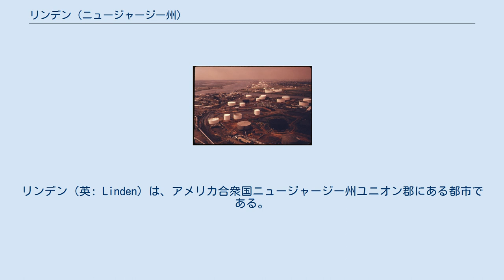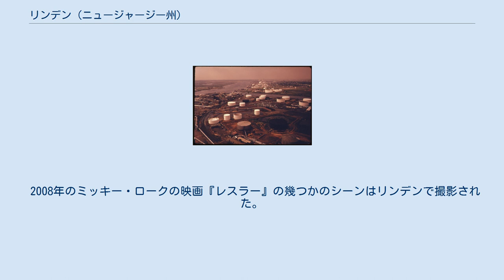リンデン (ニュージャージー州)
ユニオン郡_(ニュージャージー州)
リンデン（英: Linden）は、アメリカ合衆国ニュージャージー州ユニオン郡にある都市である。
ニューヨーク大都市圏に属しており、マンハッタンからは南西に約13マイル (21 km)、スタテン島の向かい側にある。
2010年国勢調査では人口40,499人となり、ニュージャージー州第52位だった（2000年の39,394人から1,105人、2.8%の増加。なお、2000年は1990年の36,701人から2,693人、7.3%増加だった）。
 リンデンは当初1861年3月4日に、エリザベス、ラーウェイ、ユニオン・タウンシップの一部から、リンデンタウンシップとして形成された。
このタウンシップの一部が1871年3月14日にクランフォード創設に、1882年3月30日にはリンデンボロ、1894年12月20日にはローゼルに使われた。
リンデンそのものは1923年11月8日に行われた住民投票の結果に基づき、1925年1月1日にニュージャージー州議会の法により、リンデン・タウンシップとリンデンボロを合わせて、市として法人化された。
 リンデンは 北緯40度37分31秒 西経74度14分16秒 / 北緯40.62523度 西経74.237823度 / 40.62523; -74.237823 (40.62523,-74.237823)に位置している。
アメリカ合衆国国勢調査局に拠れば、市域全面積は11.407 平方マイル (29.545 km2)であり、このうち陸地10.675 平方マイル (27.648 km2)、水域は0.732 平方マイル (1.897 km2)で水域率は6.42%である。
 1974年のリンデン リンデン市はニュージャージー州議会が定めた市の政府形態を採っており、1人の市長と11人の委員による市政委員会が統治している。
市全体を選挙区に選ばれる市長と市政委員会委員長の任期は4年間である。
委員会の他の10人は小選挙区から選ばれ、任期は3年間、毎年2人あるいは4人が改選される。
 ジョン・T・グレゴリオは2006年12月31日までの、連続ではない30年間、リンデン市長を務めた。
その間には重罪で有罪となり、後に恩赦を受け、2期市長から遠ざかった期間もあり、繰り返しスキャンダルに悩まされた。
 リンデンはアメリカ合衆国下院ニュージャージー州第10選挙区に属している。
州議会では第22選挙区に入っている。
 ユニオン郡は9人の委員で構成される郡政委員会が統治している（ニュージャージー州では "Board of Chosen Freeholders" と呼ばれる）。
郡全体を選挙区に党派選挙で選出される。
毎年3人が改選される。
毎年1月始めに開かれる委員会で、その年の委員長と副委員長を互選する。
郡マネジャーが指名され、日々の運営管理を行っている。
 2011年3月23日時点で、リンデン市には有権者が21,498人登録されており、その内11,831人（55.0%）は民主党、1,319 人（6.1%）は共和党、8,339 人（38.8%）は無党派だった。
他の政党で登録したのは5人のみだった。
2010年の統計では、市民の53.1%が有権者登録し、18歳以上では67.9%だった。
 2012年アメリカ合衆国大統領選挙では、民主党のバラク・オバマが総投票数15,303 のうち11,213 票、73.3%を獲得し、共和党のミット・ロムニーは3,814 票、24.9%、その他の候補が135票、0.9%だった。
登録有権者数は22,753 人、投票率は67.3%だった。
 2008年アメリカ合衆国大統領選挙では、民主党のバラク・オバマが総投票数16,142 のうち10,728 票、66.5%を獲得し、共和党のジョン・マケインは5,037 票、31.2%、その他の候補が162票、1.0%だった。
登録有権者数は22,266 人、投票率は72.5%だった。
 2004年アメリカ合衆国大統領選挙では、民主党のジョン・ケリーが9,222 票、64.0%を得て、共和党のジョージ・W・ブッシュの4,966 票、34.4%を上回った。
その他の候補は116票、0.8%、登録有権者数は20,596 人、投票数14,419 票、投票率は70.0%だった。
 2009年ニ...